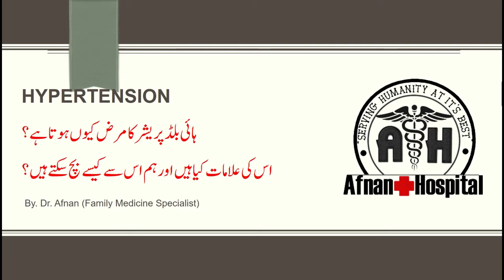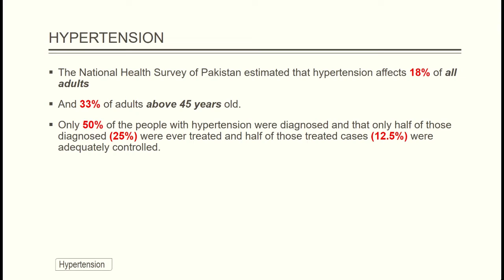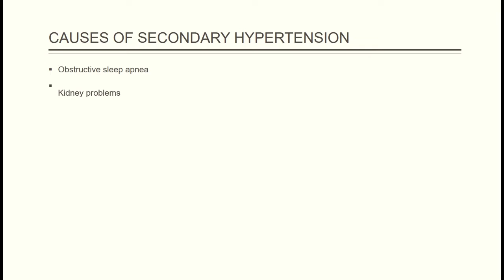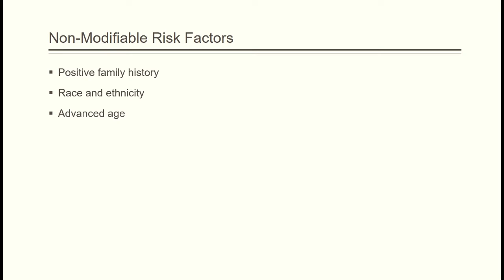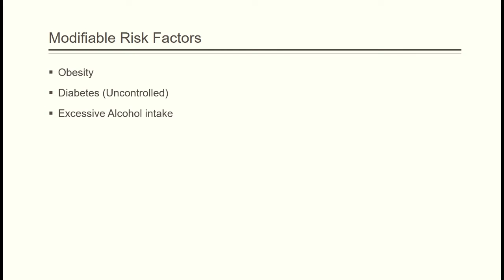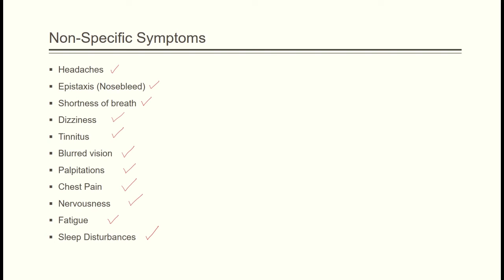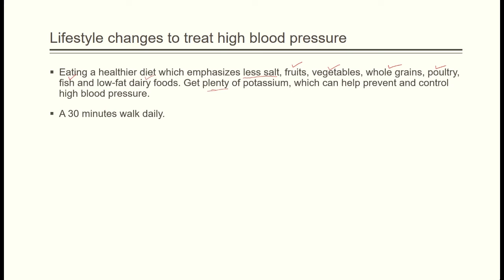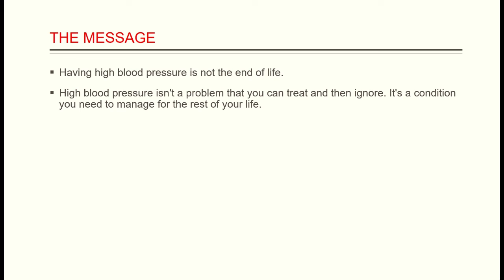High Blood Pressure by Dr. Afnan ہائی بلڈ پریشر کا مرض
ہائی بلڈ پریشر کا مرض کیا ہے، یہ کیوں ہوتا ہے، اس کی کتنی اقسام ہیں، اس کی علامات کیا ہیں،  اور اس سے کیسے بچا جا سکتا ہے؟
Definition of hypertension/ high blood pressure, types, causes, risk factors, symptoms, complications, and lifestyle changes to treat hypertension